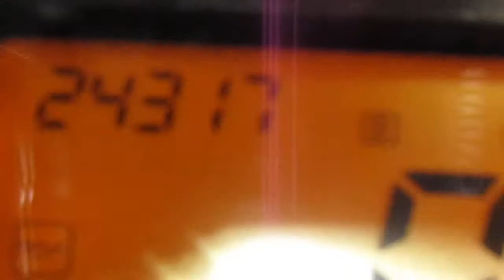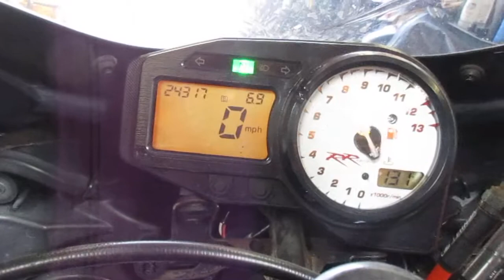Starting Wrecked 2003 Honda 954RR w/ 24,317 Miles #1045